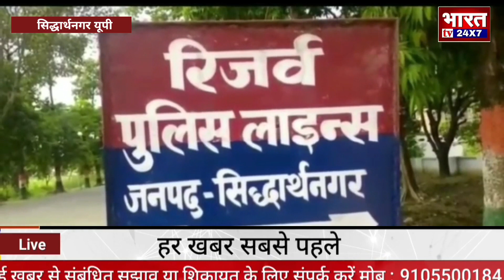कल हुई गैंगरेप की घटना का एसओजी सर्विसलांस व पुलिस की संयुक्त टीम ने 24 घंटे के अंदर खुलासा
Atent-input desk
लोकेशन-सिद्धार्थनगर यूपी
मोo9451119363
स्लाग - खुलासा
एंकर-जनपद सिद्धार्थनगर जिले के चिल्हिया थाना क्षेत्र में कल हुई गैंगरेप की घटना का एसओजी सर्विसलांस व पुलिस की संयुक्त टीम ने 24 घंटे के अंदर खुलासा करने में सफलता पाई है आप को बता दें कल जनपद के चिल्हिया थाना क्षेत्र के रमगढवा में कुछ ग्रामीण निर्वस्त्र युवती को गांव से कुछ दूरी पर खेत मे देखा था जिसकी सूचना ग्रामीणों ने पुलिस को दी थी मौक़े पर थाना क्षेत्र की पुलिस व पुलिस अधीक्षक अमित कुमार आनंद घटना स्थल पर पहुंचे थे और एक एक बिंदुओं को ध्यान में रख कर जांच किया था । आज इस घटना को लेकर पुलिस अधीक्षक अमित कुमार आनंद ने प्रेस कांफ्रेंस की उन्होंने बताया  गैंगरेप दो आरोपी पकड़े गए हैं एक आरोपी पीड़िता   का जीजा है तो दूसरा व्यक्ति उसी गांव का  निवासी  है पुलिसिया पूछताछ में दोनों ने अपना जुर्म कबूल किया है   परिवार वालों की  तहरीर पर मुकदमा पंजीकृत कर लिया गया है पीड़िता का अभी बीआरडी मेडिकल कॉलेज गोरखपुर में इलाज चल रहा है पकड़े गये अभियुक्तों को विधिक कार्यवाही करते हुए जेल भेजा जा रहा है‌।

सिद्धार्थनगर से हमारे संवाददाता नियामतुल्लाह की रिपोर्ट

बाइट -पुलिस अधिक्षक अमित कुमार आनंद... सिद्धार्थनगर।